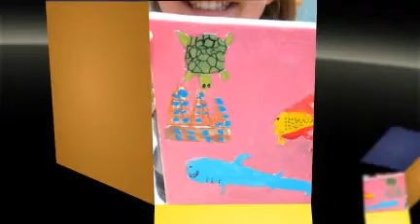Summer ART FUN. 2011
Art workshops, art camps, group parties, private and group lessons...all add up to Summer ART FUN, 2011 - created